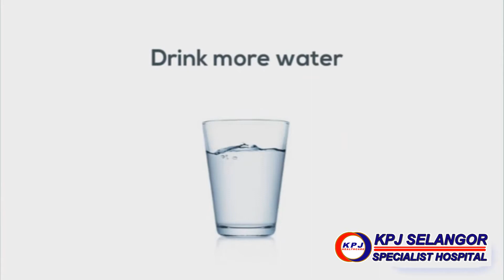How do I keep my kidneys healthy?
KPJ Selangor Specialist Hospital